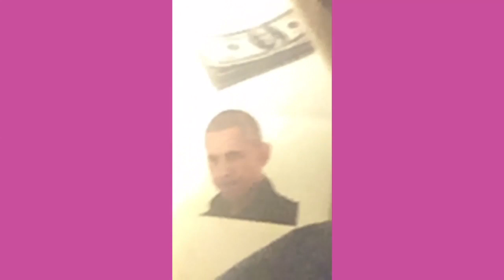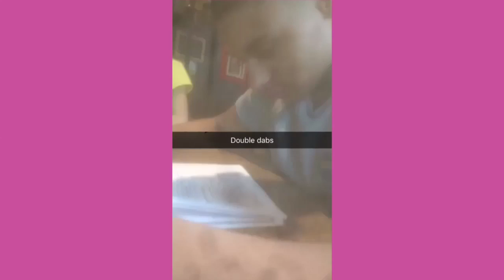ZACH'S FUNNY SNAPCHAT STORIES | PART 8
ZACH IS BACK AT IT AGAIN!!!